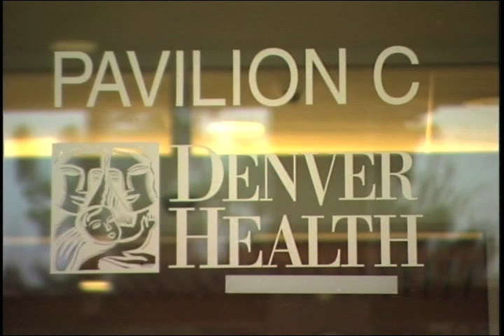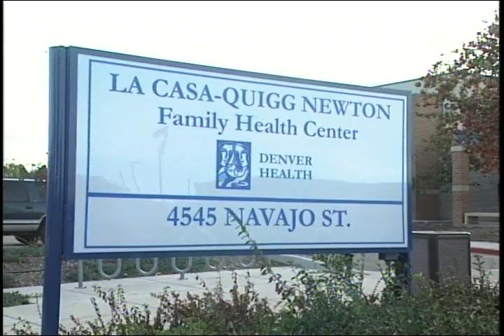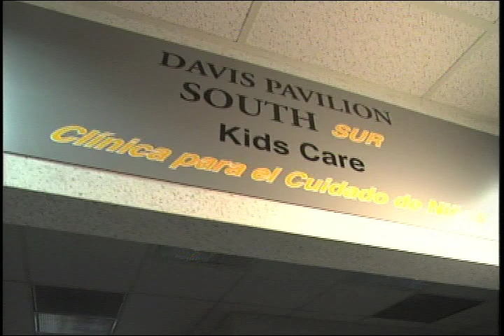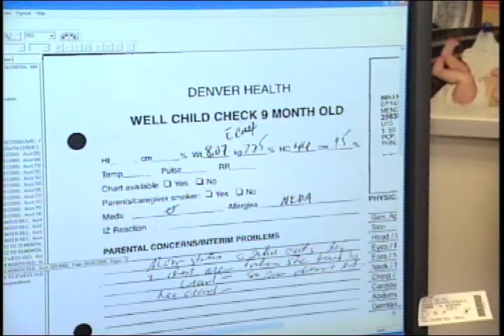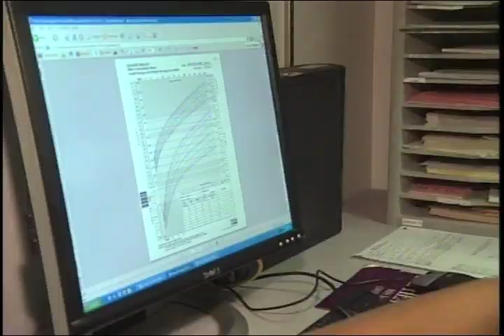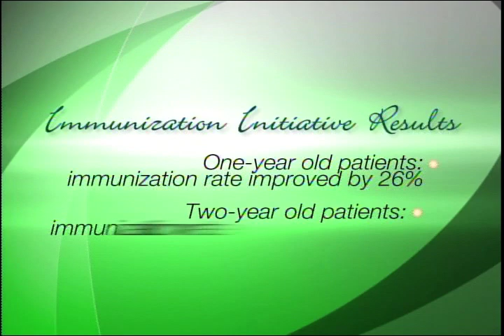Improving Immunization Rates at Denver Health